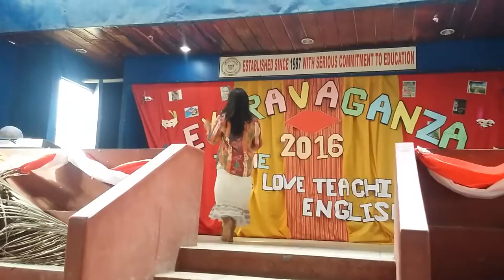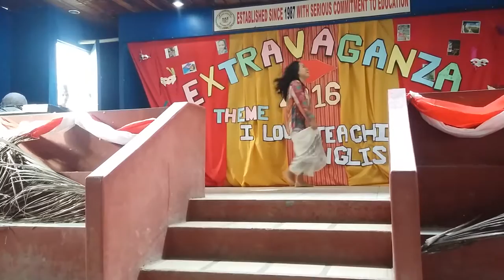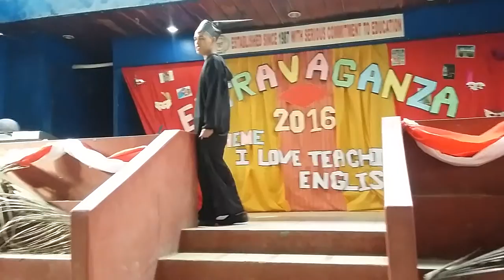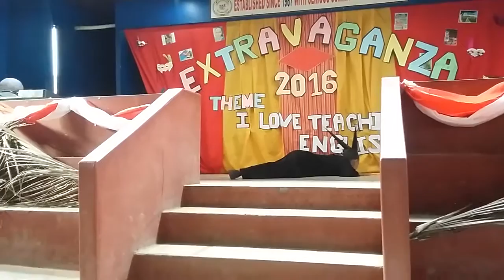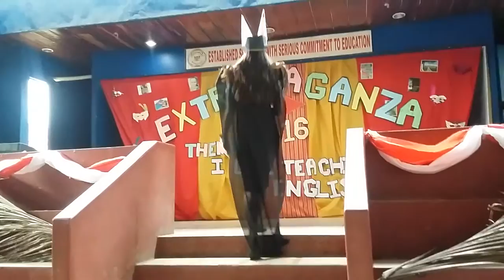Elocution of BSED-3 in GOLDEN HERITAGE POLYTECHNIC COLLEGE